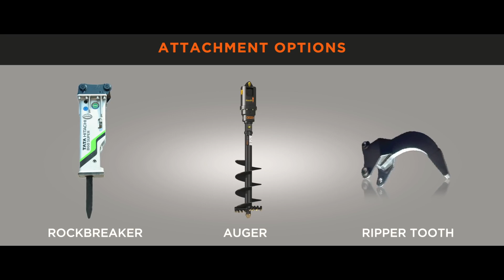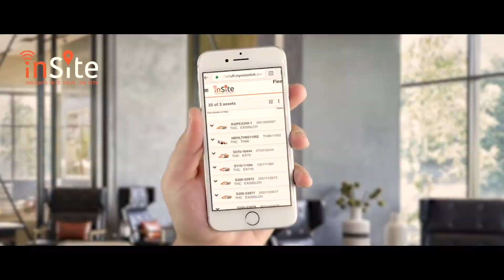TATA HITACHI "SHINRAI PRIME" Aap Ka Sabse Bharosemand Saathi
TATA HITACHI "SHINRAI PRIME" Powered by a new CEV-IV compliant fuel-efficient Japanese engine, reliable and proven aggregates, an Excellent Hydraulic System (EHS) for high calibre performance. With a safe, comfortable and spacious cabin for maximum operator comfort. Equipped with InSite telematics suite for real-time machine monitoring. Backed by unmatched service support and a wide network of dealerships.